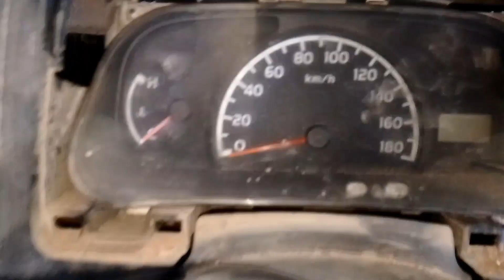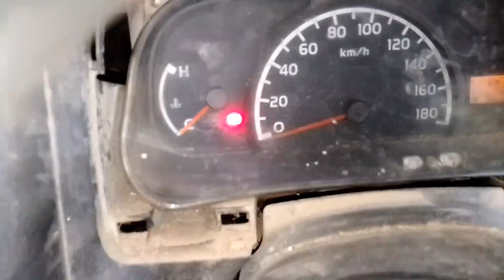Daihatsu grandmax Suara Mesin Di Gas Ngelatak,Mesin Pincang, Tidak Bertenaga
Perbaikan Daihatsu grandmax Suara Mesin Kasar saat digas